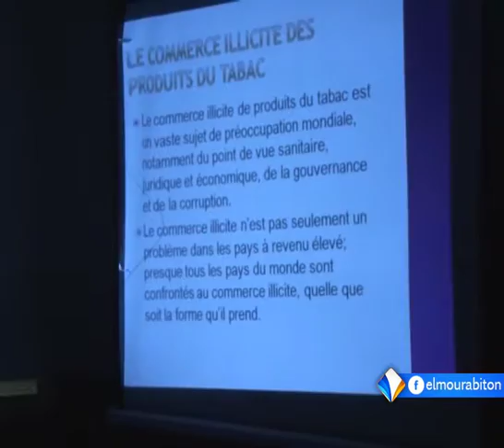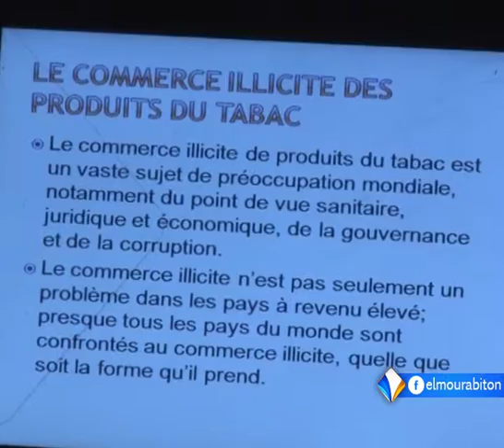موريتانيا تخلد ذكرى اليوم العالمي لمحاربة التدخين تقرير عيشة بنت أحمد بلال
خلدت موريتانيا ذكرى اليوم العالمي لمحاربة التدخين تحت شعار: أوقفوا الاتجار غير المشروع بمنتجات التبغ.
التخليد شارك فيها ممثلون عن وزارة الصحة الموريتانية إلى جانب بعض الجمعيات الناشطة في هذا المجال، وتم خلاله التركيز على الأضرار الصحية المترتبة على الإدمان على التدخين.
تقرير: عيشة بنت أحمد بلال